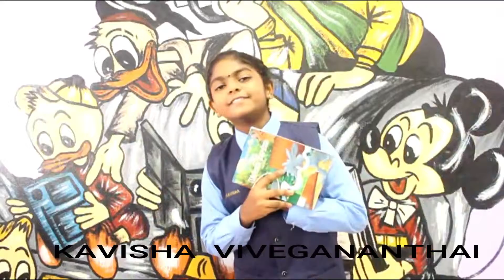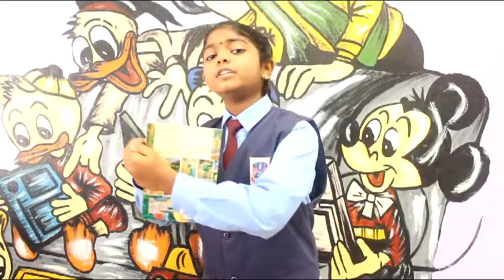Peserta 223: Kaviisha Viveganantham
Nama: Kaviisha Viveganantham
Sekolah: Sjkt Ayer Tawar

Judul Buku: The Miracle Garden
Penulis: M.H. Neo
Penerbit: Golden Books Distributor
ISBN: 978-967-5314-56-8